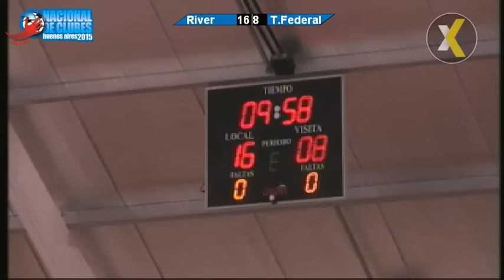Handball - Nacional 2015: River vs. Tiro Federal (1T)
Nacional de Clubes 2015.
Sede: Gorki Grana.
Cámara: Leo Andersen
Producción: Santiago Peñaloza
Producción General: Gastón Rudich para FemebalTV